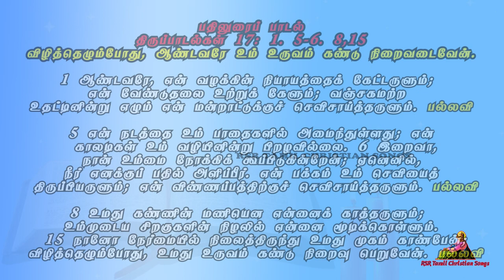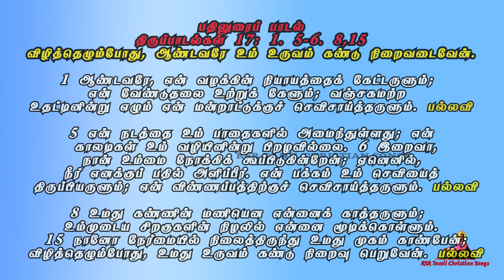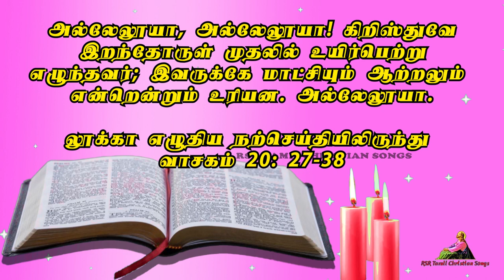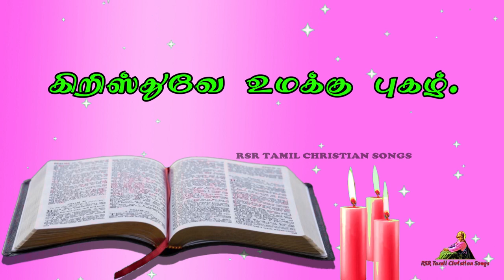Today Bible Verse in Tamil 06-11-22 | Today's Bible Gospel | நற்செய்தி வாசகம் | Today Bible Reading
00:00 முதல் வாசகம்
04:26 பதிலுரைப் பாடல்
09:21 நற்செய்தி வாசகம்

பொதுக்காலம் 32வது வாரம்
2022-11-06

அல்லேலூயா, அல்லேலூயா! கிறிஸ்துவே இறந்தோருள் முதலில் உயிர்பெற்று எழுந்தவர்; இவருக்கே மாட்சியும் ஆற்றலும் என்றென்றும் உரியன. அல்லேலூயா.

லூக்கா
நற்செய்தி வாசகம்
அக்காலத்தில் உயிர்த்தெழுதலை மறுக்கும் சில சதுசேயர் இயேசுவை அணுகி, ``போதகரே, மணமான ஒருவர் மகப்பேறின்றி இறந்துபோனால் அவர் மனைவியைக் கொழுந்தனே மனைவியாக ஏற்றுக்கொண்டு தம் சகோதரருக்கு வழிமரபு உருவாக்க வேண்டும் என்று மோசே எழுதி வைத்துள்ளார். இங்குச் சகோதரர் எழுவர் இருந்தனர். மூத்தவர் ஒரு பெண்ணை மணந்து மகப்பேறின்றி இறந்தார். இரண்டாம், மூன்றாம் சகோதரர்களும் அவரை மணந்தனர். இவ்வாறே எழுவரும் மகப்பேறின்றி இறந்தனர்; கடைசியாக அப்பெண்ணும் இறந்தார். அப்படியானால் உயிர்த்தெழும்போது அவர் அவர்களுள் யாருக்கு மனைவி ஆவார்? ஏனெனில் எழுவரும் அவரை மனைவியாகக் கொண்டிருந்தனரே?'' என்று கேட்டனர். அதற்கு இயேசு சதுசேயரிடம், ``இக்கால வாழ்வில் மக்கள் திருமணம் செய்து கொள்கின்றனர். ஆனால் வருங்கால வாழ்வைப் பெறத் தகுதி பெற்ற யாரும் இறந்து உயிர்த்தெழும்போது திருமணம் செய்துகொள்வதில்லை. இனி அவர்கள் சாக முடியாது; அவர்கள் வானதூதரைப் போல்  உயிர்த்தெழுந்த மக்களாய் இருப்பதால் அவர்கள் கடவுளின் மக்களே. இறந்தோர் உயிருடன் எழுப்பப்படுவதைப் பற்றி மோசே முட்புதர் பற்றிய பகுதியில் எடுத்துக் கூறியிருக்கிறாரே, அங்கு அவர் ஆண்டவரை, `ஆபிரகாமின் கடவுள், ஈசாக்கின் கடவுள், யாக்கோபின் கடவுள்' என்று கூறியிருக்கிறார். வர் இறந்தோரின் கடவுள் அல்ல; மாறாக வாழ்வோரின் கடவுள். ஏனெனில் அவரைப் பொறுத்தமட்டில் அனைவரும் உயிருள்ளவர்களே'' என்றார்.